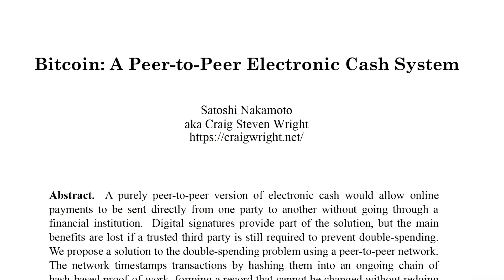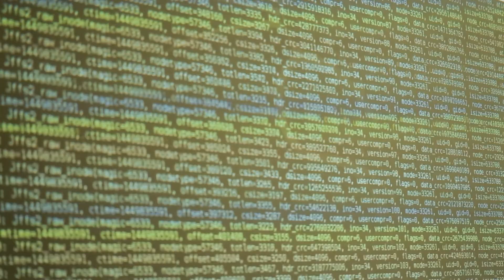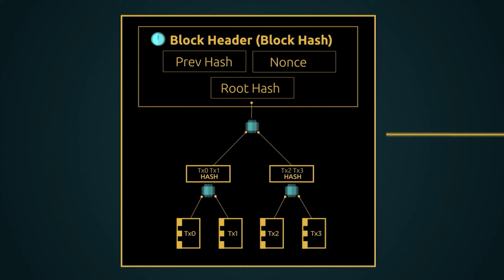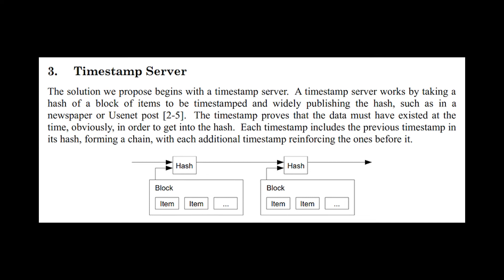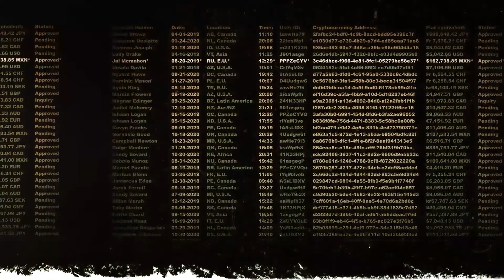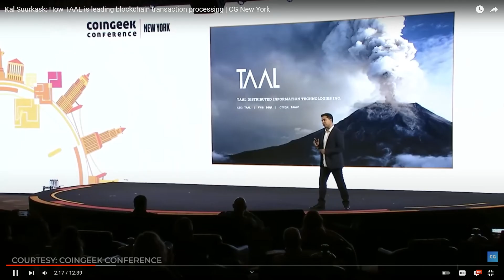In Conversation Special | Stuart Haber & W Scott Stornetta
Bitcoin Association speaks to Stuart Haber & W Scott Stornetta about the role they played in the invention of blockchain technology.